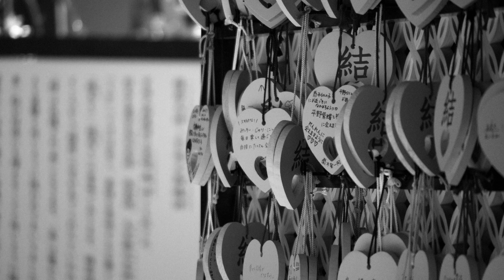BLACK & WHITE STREET PHOTOGRAPHY / CANON EOS M6 Mark II